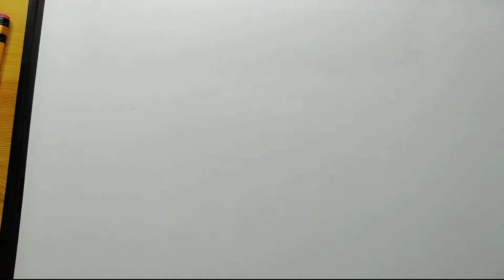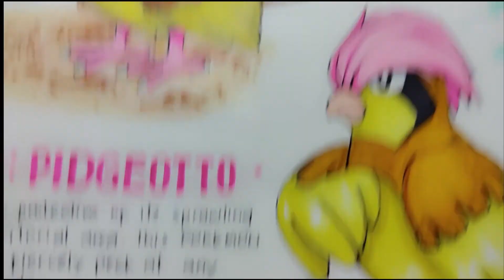My Hand drawn Pokedex | Drawing Pidgey, Pidgeotto, and Pidgeot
Hi guys, so I've decided to create my own Pokedex the old fashion way. Inspired by the very first manual Pokedex in Pokemon Legends Arceus where they don't have electronic Pokedex yet and just record it on a book.
I start Drawing them and then compiling them.  And I will start with the Gen1 Pokemon. I hope that you can support me and join me while I complete my first ever Gen1 Pokedex.

How to draw Pidgey
How to draw Pidgeotto
How to draw Pidgeot